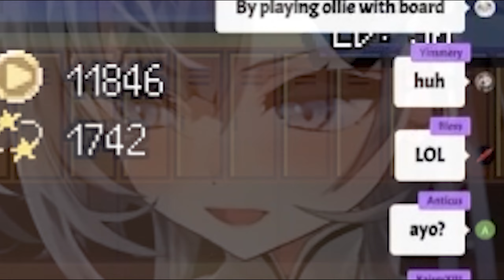Chat Down Bad & Bijou Have To Pull A Kaela Card【Hololive】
Biballs.

🎲Source🔨
【HOLOCURE】MORE